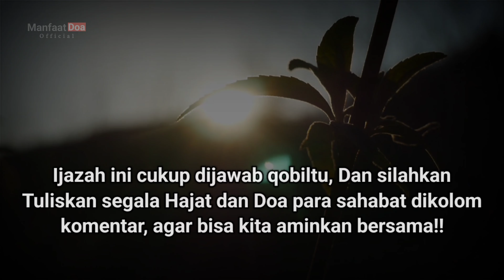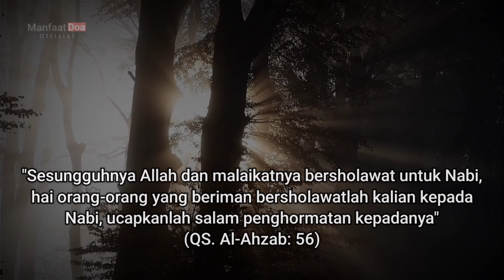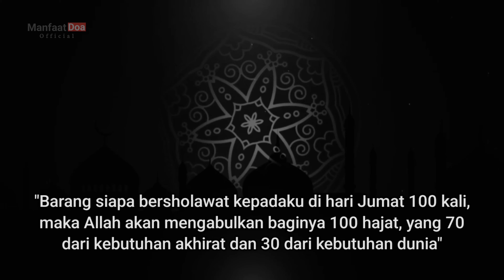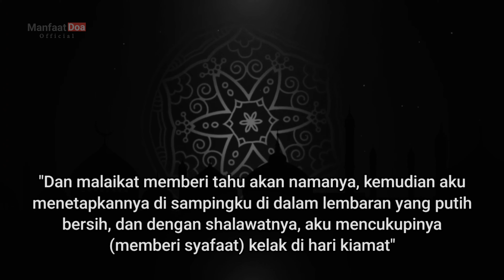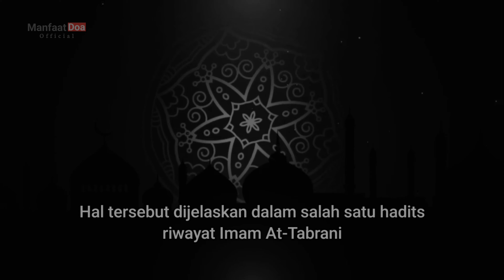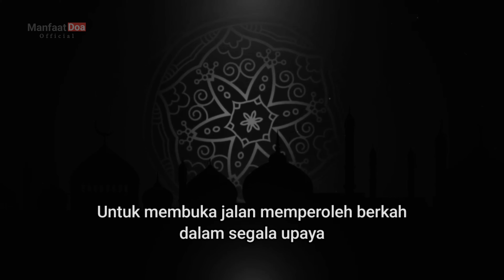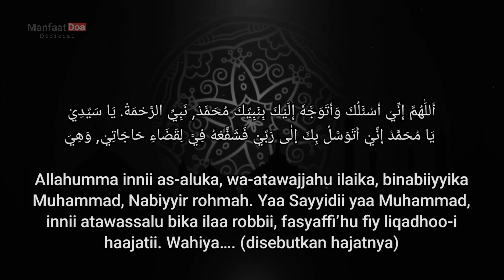Sholawat Yang Akan Merubah Derajatmu!! Amalkan walau sekali Seumur hidupmu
Sholawat
Amalan Sholawat
Sholawat dahsyat
Sholawat jibril
Sholawat nuridzati